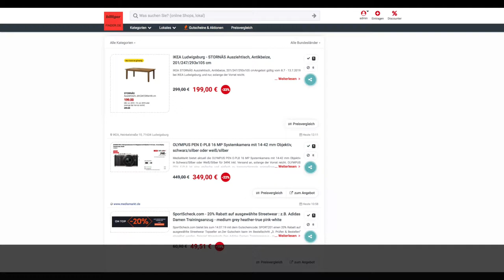Schnäppchen des Tages 12.7.19 - OLYMPUS PEN E-PL8 16 MP Systemkamera mit 14-42 mm Objektiv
Heute ist Schnäppchen des Tages 12.7.19 - OLYMPUS PEN E-PL8 16 MP Systemkamera mit 14-42 mm Objektiv.